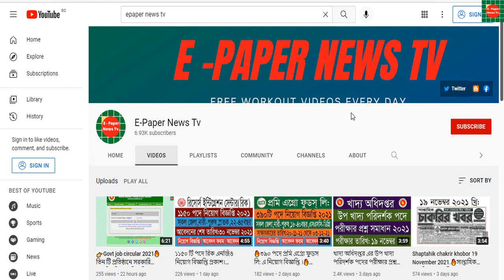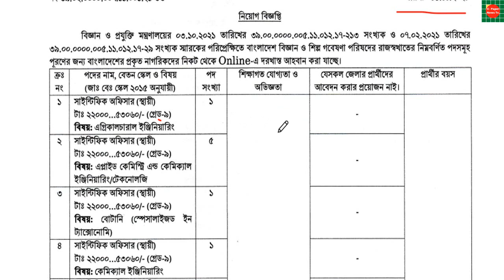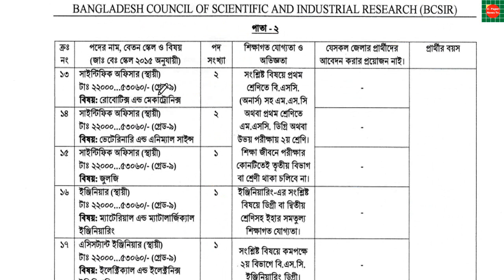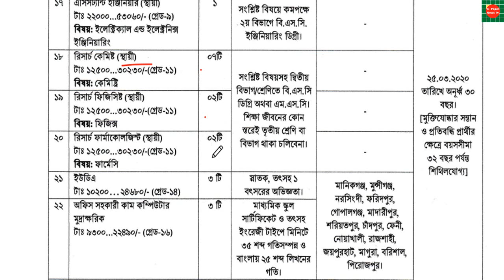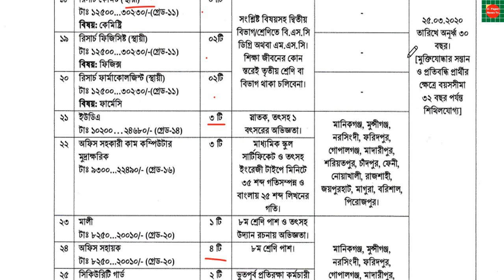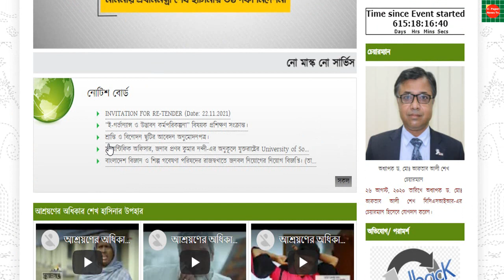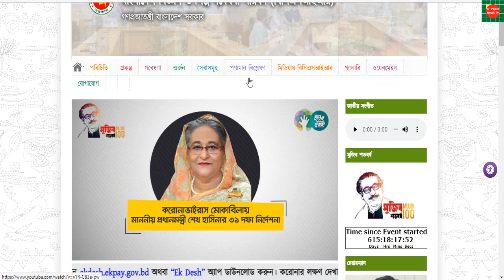🔥বিজ্ঞান ও প্রযুক্তি মন্ত্রণালয় নিয়োগ বিজ্ঞপ্তি।bcsir job circular 2021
Bangladesh Council of Scientific and Industrial Research job circular 2021
বিজ্ঞান ও প্রযুক্তি মন্ত্রণালয়ের অধিনে বাংলাদেশ বিজ্ঞান  ও শিল্প গবেষণা পরিষদের রাজস্বখাতের পদসমূহে পূরনের জন্য বাংলাদেশের প্রকৃত নাগরিকদের নিকট থেকে অনলাইন আবেদন করা যাচ্ছে।
Bangladesh Council of Scientific and Industrial Research is a scientific research organization and regulatory body of Bangladesh. Its main objective is to pursue scientific research for the betterment of the Bangladeshi people. It was established on 16 November 1973

বিজ্ঞান ও প্রযুক্তি মন্ত্রণালয়ের নিয়োগ বিজ্ঞপ্তি 2021

👉 চাকরির ধরন:সরকারি
👉 প্রতিষ্ঠানঃ বাংলাদেশ বিজ্ঞান  ও শিল্প গবেষণা পরিষদ
👉 পদের নামঃঅনেক
👉 বিজ্ঞপ্তির লিংক:
👉 আবেদনের লিংকঃ
👉 আবেদনের শুরুর তারিখ তারিখঃ ১৮ নভেম্বর ২০২১
👉 আবেদনের শেষ তারিখঃ ১৫ ডিসেম্বর ২০২১
👉 শিক্ষাগত যোগ্যতা: ৮ম, এইচএসসি,বিএসসি
👉 বয়স:১৮-৩০/৩২
👉 বেতন গ্রেড:৬/৮/৯/১৮২০
👉 বেতন স্কেল:৮৮০০-২১৩১০ টাকা